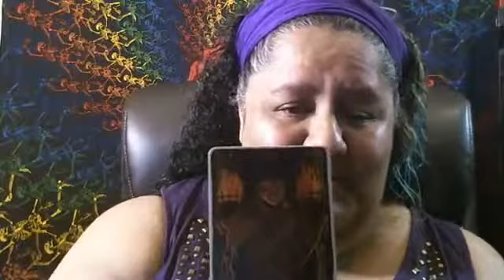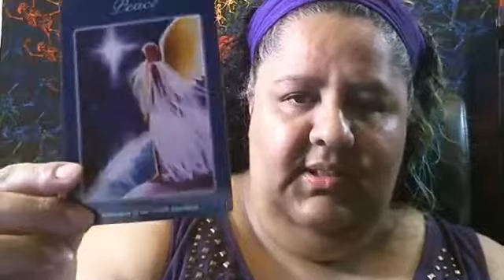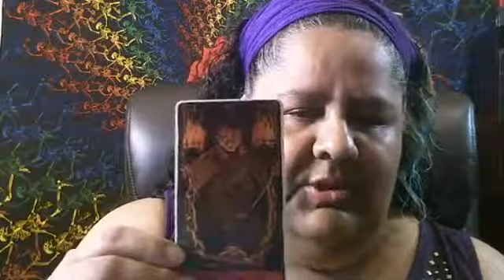Tarot reading for the weekend 5-30-19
Today: tarot for the weekend!